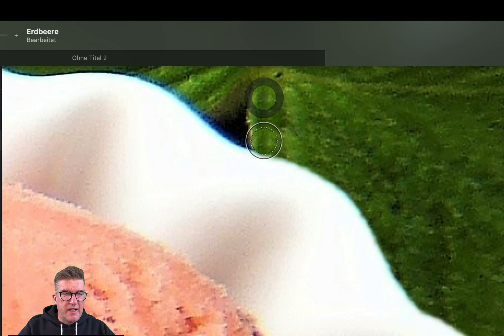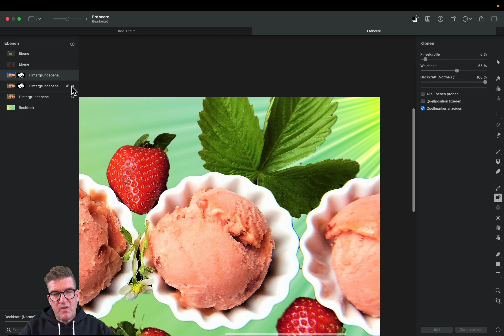Pixelmator Pro Einsteigerkurs Teil 5: Klonen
Mit dem Klonen Werkzeug kann man weitere Feinheiten am Bild ausarbeiten. Die Funktionsweise dieses Werkzeugs, zeigt dieser Teil der Serie.

Produktion: Arcada Club
Jahr: 2022
Sprecher&Produzent: Peer Pubben